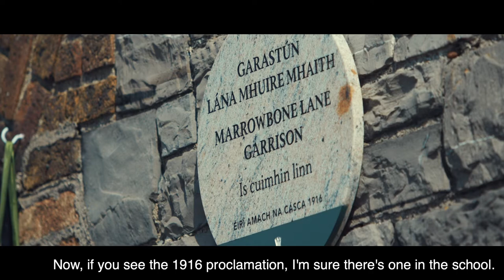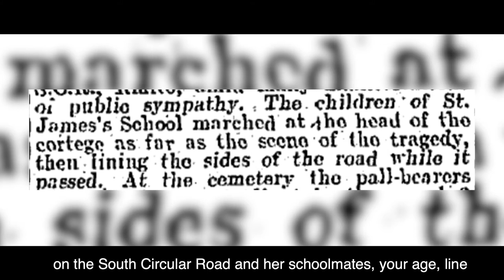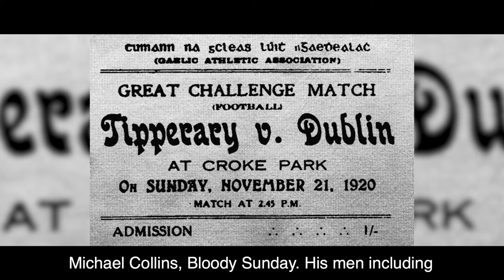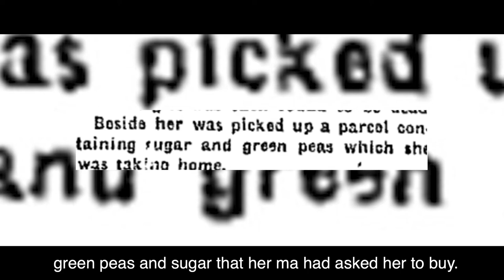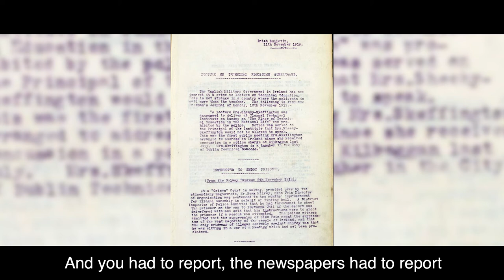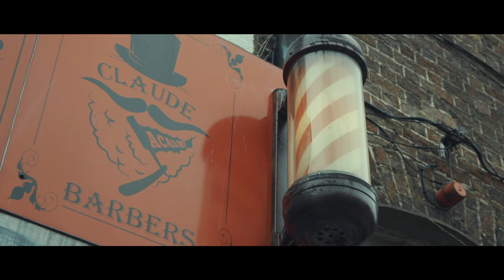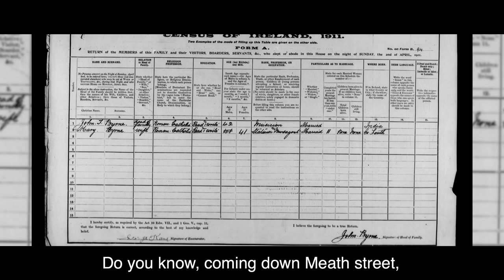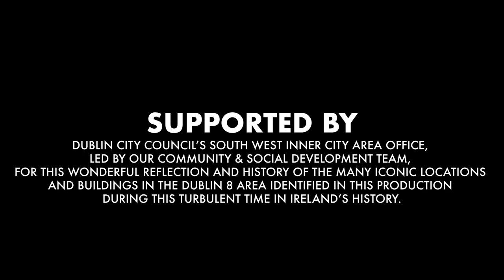Witness to the Revolution - Ep 2 Children: Witnesses Participants Victims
WITNESS TO THE REVOLUTION  Episode 2 - Children: Witnesses Participants Victims

In this four part online series, presented by historians Liz Gillis and Cathy Scuffil we will explore the extraordinary events and stories of this turbulent time in Ireland’s history. We’ll walk through the streets and laneways of some of Dublin 8’s historic and fascinating locations, we’ll visit the iconic buildings and landmarks that hold our nation’s past and how the next generation can be proud of their heritage.

Exploring the world from the child’s perspective of this turbulent time in Ireland’s history, historians Liz Gillis and Cathy Scuffil, along with students from CBS James’s Street and St James’s Primary School investigate archival material of testimony, news articles and images of the remarkable and often sad stories of children and what they bore witness to during 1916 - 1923.

Producer Melissa Nolan / Directed-Edited Gansee Films.

Presented by Dublin City Council - South West Inner City Area Office.
Supported by Dublin City Arts Office and Creative Ireland for Cruinnú na nÓg 2021.